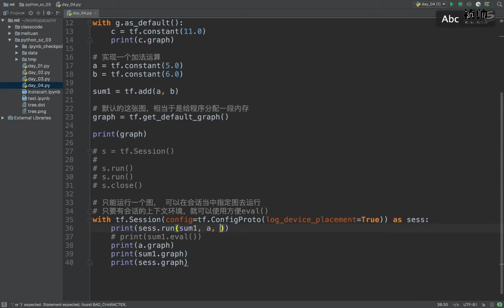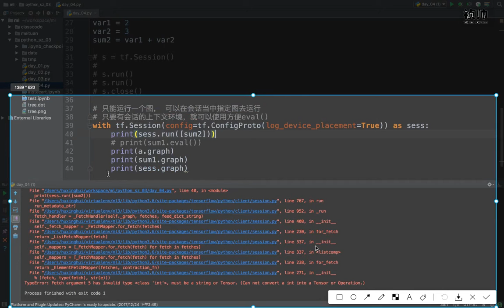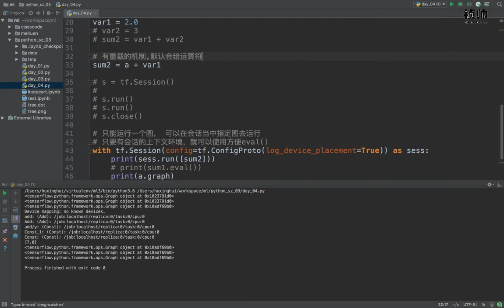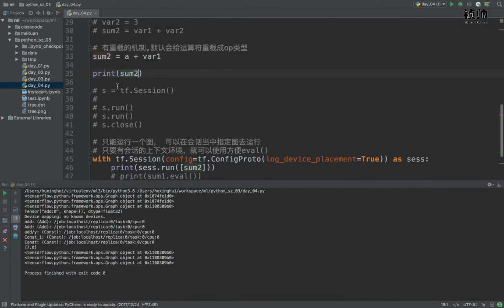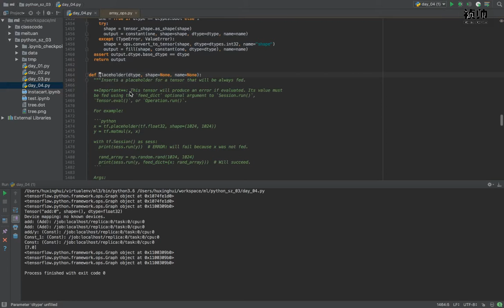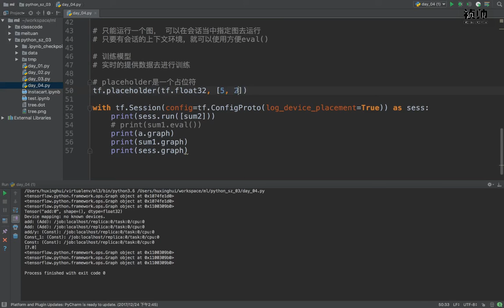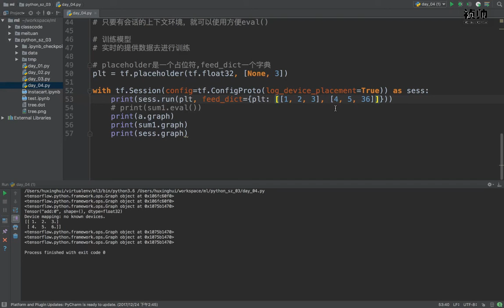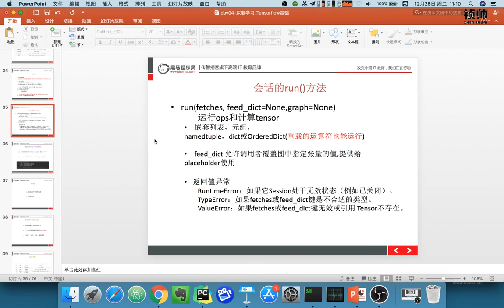23 深度学习丨02 图和会话丨04 会话的run方法